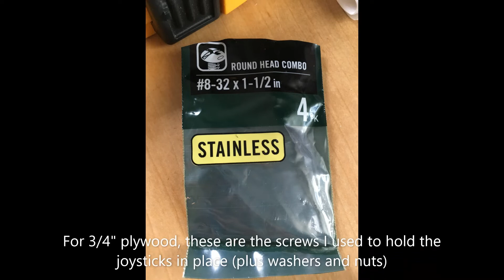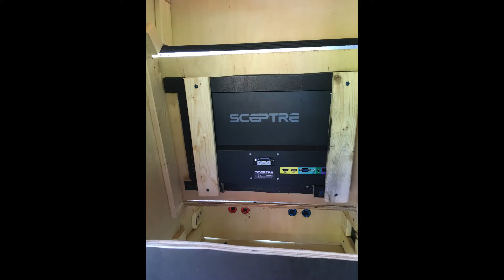Arcade cabinet build using RaspberryPi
Threw together a quick compilation of videos and pictures I took while building my arcade machine. I built it out of two 3/4" 4'x8' pieces of plywood that I had cut into 2'x6' and 2'x4' to make it fit in my Jeep.

Designed the cabinet in Sketchup, then transferred to Layout to make a 2D version of the design with the dimensions. I used RetroPie to run the games. Got the controls and monitor from Amazon.

It's not a perfect build but this was my first experience with woodworking and I'm happy with how it turned out considering my lack of knowledge.